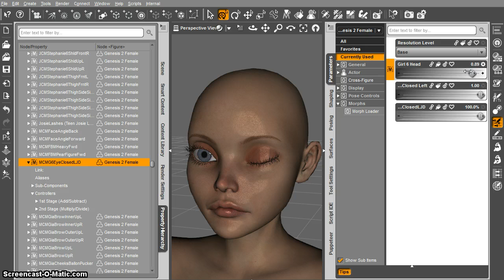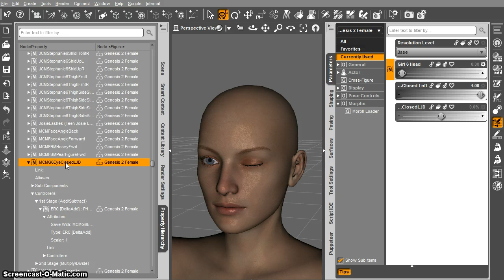Setting Up MCM With Property Hierarchy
Shows a way to connect MCM (Morph Corrective Morphs) using Property Hierarchy